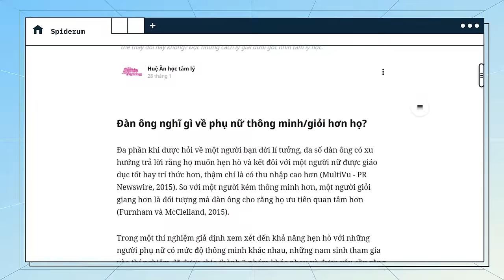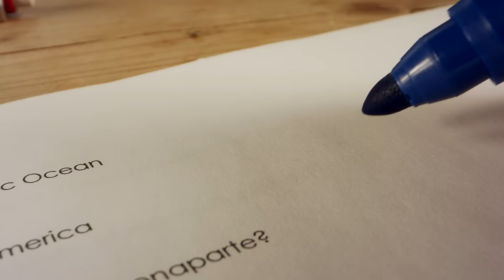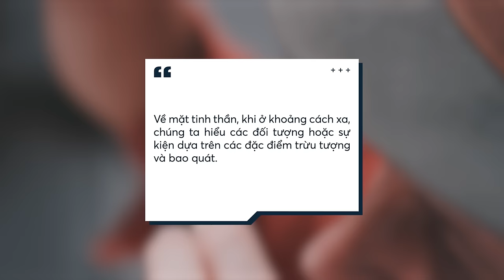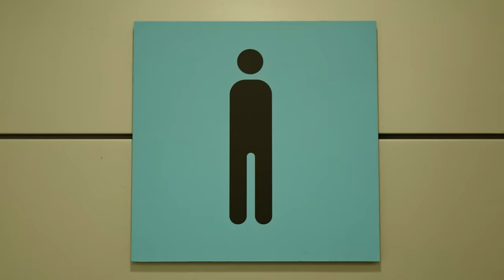Đàn ông NGHĨ GÌ về phụ nữ THÔNG MINH HƠN họ? | Huệ Ăn học tâm lý | Quan điểm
📝 Bài viết gốc: Đàn ông nghĩ gì về phụ nữ thông minh/giỏi hơn họ?
✍️ Tác giả: Huệ Ăn học tâm lý
🎤 Dẫn video: Yoshy
🧑🏻‍💻 Video editor: Đạt Nguỹn
🕵🏻 Hiệu đính: Phương Phạm Hoàng

Nội dung:
00:00 - Start
00:33 - Đàn ông nghĩ gì về phụ nữ thông minh/giỏi hơn họ?
02:00 - Sự thực không phải vậy
04:03 - Điều gì gây ra các kết quả khác biệt này?
07:02 - Outro